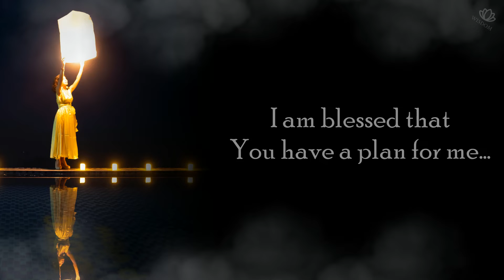Positive Short Prayer To Achieving Financial Freedom.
After this Prayer Share your Feelings with others in the comments!